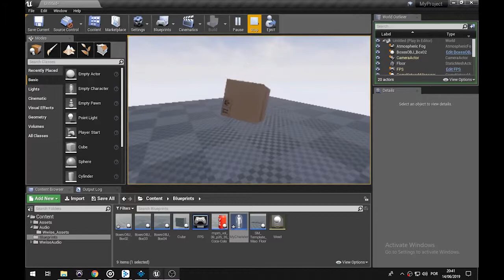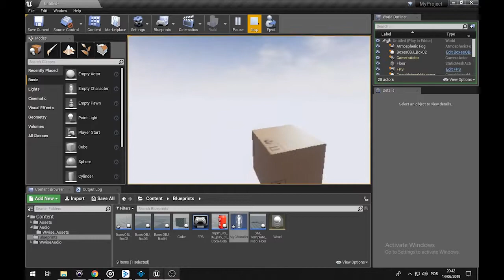Physical Collision Sound Systems Examples